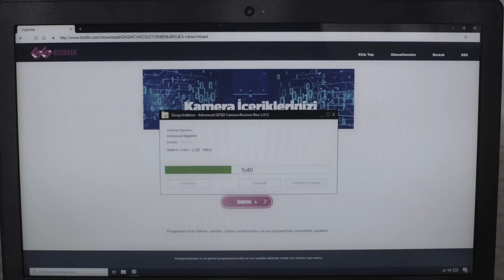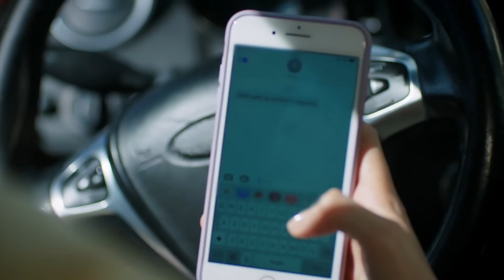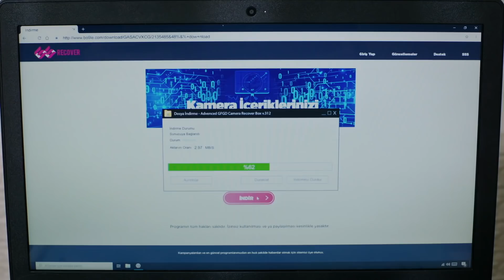Kafanı koparacağım | Yemin 389. Bölüm